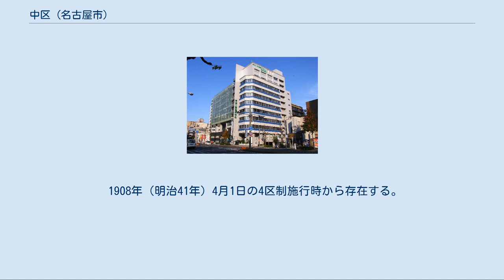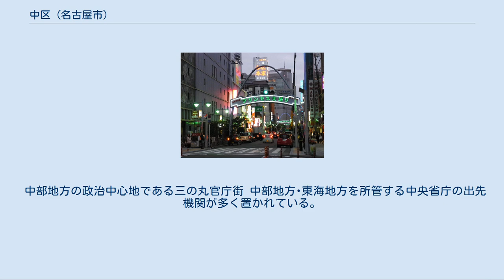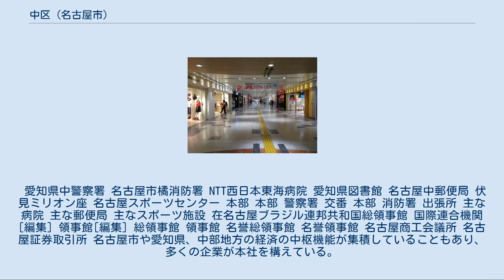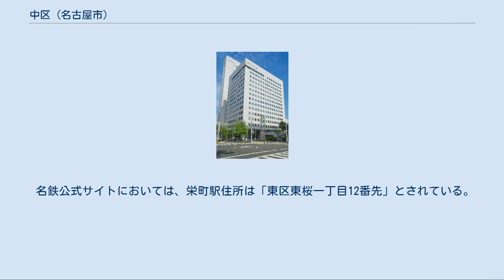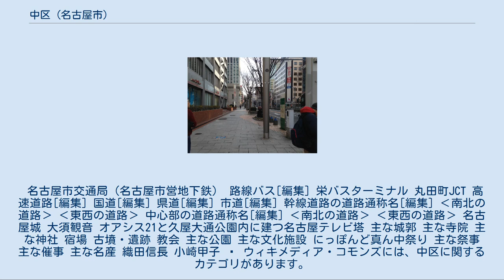中区 (名古屋市)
中区（なかく）は、名古屋市を構成する16区のうちのひとつである。
名古屋市の中心となる区である。
 1908年（明治41年）4月1日の4区制施行時から存在する。
1937年10月1日に一部が中村区となる。
1944年（昭和19年）2月1日に栄区（さかえく）を分区したが、翌年11月3日に編入されている。
 名古屋市の中核に位置する区で、栄三丁目周辺には有名なデパート（三越、松坂屋）など商業施設が集中し、その南には電気街として有名な大須がある。
また、名古屋城三の丸には、国の出先機関、愛知県庁、名古屋市役所などの行政機関が集中している。
また、伏見駅から栄駅の間、または丸の内駅から久屋大通駅にかけての桜通、錦通、広小路通では金融機関が林立しており、名古屋における都市銀行や地方銀行の拠点がこれらの通りに面している所に集中している。
 堀川に架かる納屋橋 河川[編集] 主な川 詳しくは名古屋市の地名#中区を参照。
 市内では最も多くの区に隣接している。
 葛飾北斎「富嶽三十六景」尾州不二見原、描かれている場所は名古屋市中区の富士見原もしくは伏見町。
 中部地方の政治中心地である三の丸官庁街 中部地方･東海地方を所管する中央省庁の出先機関が多く置かれている。
 愛知県中警察署 名古屋市橘消防署 NTT西日本東海病院 愛知県図書館 名古屋中郵便局 伏見ミリオン座 名古屋スポーツセンター 本部 本部 警察署 交番 本部 消防署 出張所 主な病院 主な郵便局 主なスポーツ施設 在名古屋ブラジル連邦共和国総領事館 国際連合機関[編集] 領事館[編集] 総領事館 領事館 名誉総領事館 名誉領事館 名古屋商工会議所 名古屋証券取引所 名古屋市や愛知県、中部地方の経済の中枢機能が集積していることもあり、多くの企業が本社を構えている。
 区内に日本三大証券取引所の一角である名古屋証券取引所や名古屋商工会議所などの金融商品取引所や経済団体などが存在する。
 また、中日本最大の繁華街である栄を中心に商業などの第三次産業が発展している。
 百貨店 主な商業施設 「Category:名古屋市中区の企業」も参照 上場企業 その他の主な企業 愛知銀行本店 名古屋銀行本店 中京銀行本店 十六銀行名古屋ビル ブラジル銀行名古屋支店 愛知信用金庫本店 新聞社[編集] 通信社[編集] 放送局[編集] 中部大学 名古屋キャンパス 名古屋商科大学 名古屋伏見キャンパス 日本福祉大学 名古屋千代田キャンパス 私立 ※他に、愛知学院大学、東海学園大学、名古屋学院大学等のサテライトキャンパスがある。
 私立 市立 私立 市立 市立 栄駅（オアシス21） 東海旅客鉄道（JR東海） 名古屋鉄道（名鉄） 名鉄金山駅は熱田区金山町が所在地であり、中区との区境である。
駅自体は中区森の地下街のさらに地下に所在する。
 東山線新栄町駅は駅名の由来は中区新栄町だが、駅は区境を越えた東区にある。
 名古屋市交通局（名古屋市営地下鉄） 路線バス[編集] 栄バスターミナル 丸田町JCT 高速道路[編集] 国道[編集] 県道[編集] 市道[編集] 幹線道路の道路通称名[編集] ‹南北の道路› ‹東西の道路› 中心部の道路通称名[編集] ‹南北の道路› ‹東西の道路› 名古屋城 大須観音 オアシス21と久屋大通公園内に建つ名古屋テレビ塔 主な城郭 主な寺院 主な神社 宿場 古墳・遺跡 教会 主な公園 主な文化施設 にっぽんど真ん中祭り 主な祭事 主な催事 主な名産 織田信長 小崎甲子   ウィキメディア・コモンズには、中区に関するカテゴリがあります。